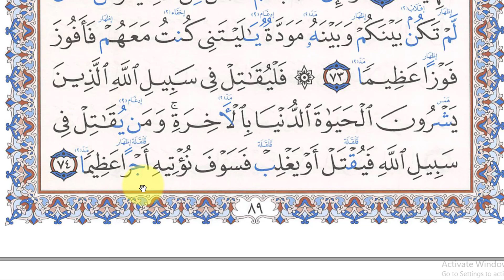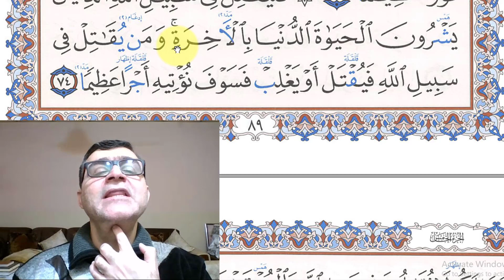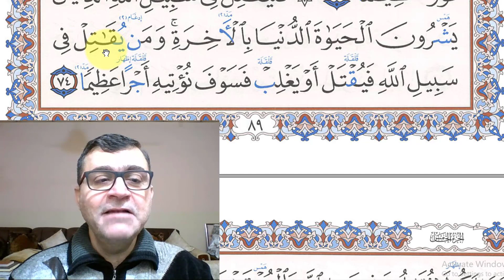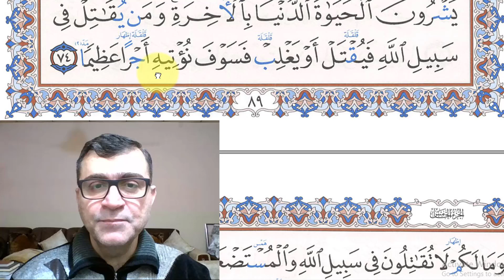الصفحة 89 تعلم قراءة القرآن حرف حرف وكيفية تخليص الحروف والحركات